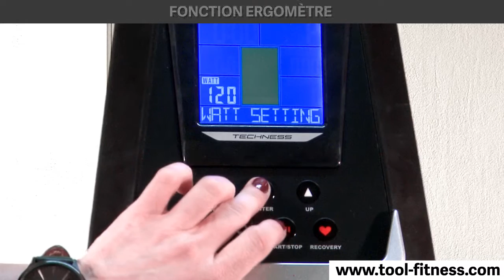SB 800 MP3 TOOL FITNESS un vélo d'appartement au rapport qualité prix imbattable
Tool Fitness en partenariat avec la marque Techness, vous propose en exclusivité le SB 800 MP3, un vélo d’appartement ergomètre, très bien équipé. Il est doté d’une masse d’inertie de 18 kg pour un mouvement fluide, proche de celui d’un vrai vélo de route. Son système de freinage magnétique motorisé garantit une utilisation silencieuse, et sa résistance est réglable électroniquement sur 32 positions. Son châssis ultra robuste supporte jusqu’à 150 kg et convient parfaitement à un usage intensif. Sa console est dotée de 18 programmes variés et d’une fonction ergomètre permettant de mesurer la puissance de pédalage en Watts. Vous pourrez vous entraîner en musique grâce à la prise Jack pour lecteur MP3 intégrée. Pour une meilleure accessibilité, son seuil d’enjambement est abaissé. Les réglages de la selle et du guidon permettent à chacun de trouver une position adaptée à sa morphologie.
Le Techness SB 800MP3 est ce qui se fait de mieux à ce niveau de prix : son design soigné et ses caractéristiques techniques bluffantes ont séduit toute notre équipe. Une exclusivité Tool Fitness garantie à vie !

"Aidez Sofian dans son combat contre l'ataxie telangiectasie"